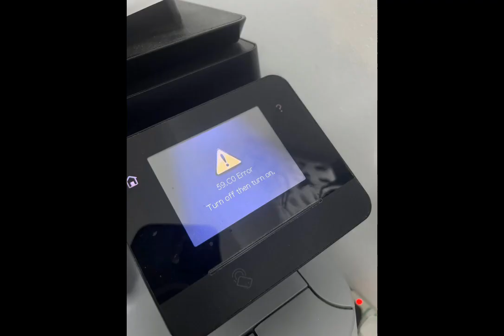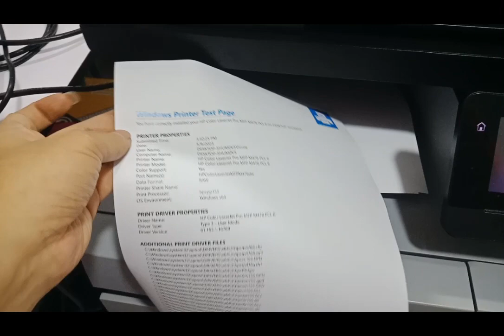HP color laserjet m476dw m475dn error code 59.C0